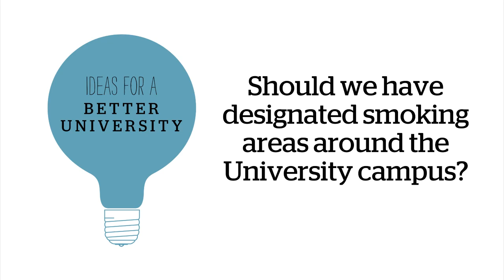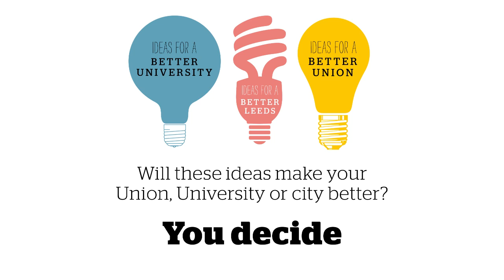Should LUU oppose sexual objectification? You decide.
Should we have designated smoking areas around the University campus?
Should we have Meat Free Mondays?
Should LUU oppose sexual objectification?

Now is your chance to decide which of these ideas and more become Union policy. To see all eight ideas and to to vote, visit the Union website.